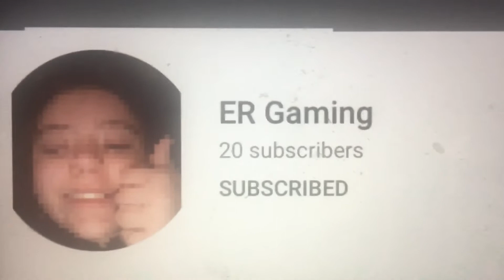OH YES! My Gaming channel has finally reached 20 subscribers! 🤩🤩🤩🤩🤩